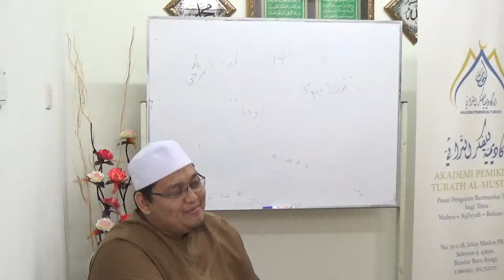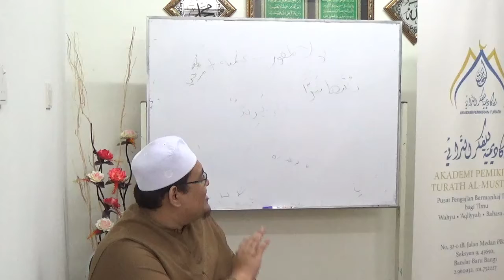09_Sharh al-Kufrawi 'ala Ajrumiyyah - Ustaz Faiz Fateh (2)